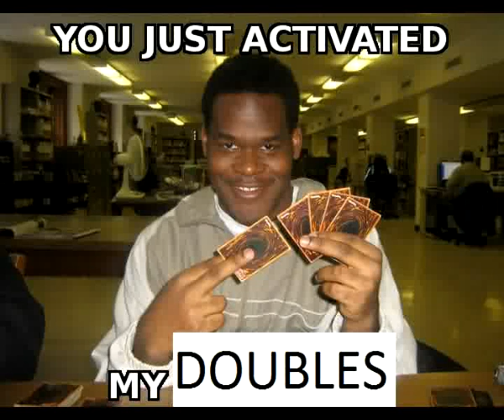Patch-Gedditouttamyhed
Yep. Got it outta my head alright. And into yours!